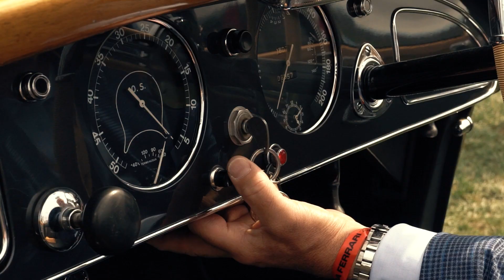2021 Pebble Beach Concours Week in Review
Relive the sights of 2021 Pebble Beach Concours Week — from the start of the scenic Pebble Beach Tour d'Elegance, to the reunion of Best of Show winners on Concours Sunday, capped by the announcement of the latest car to capture the collector world's top trophy. Cars range from early electric cars to a gathering of 13 Porsche 917s, and the full range of Lamborghini Countach supercars. The Ferrari parade, the latest concept debuts, and sights from Pebble Beach RetroAuto and the Pebble Beach Auctions presented by Gooding & Company are all included, in brief.